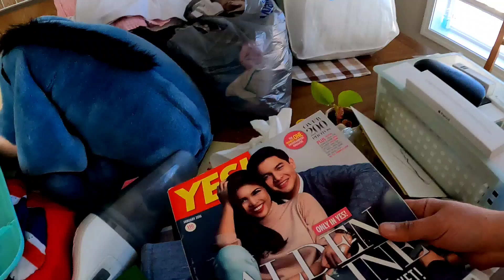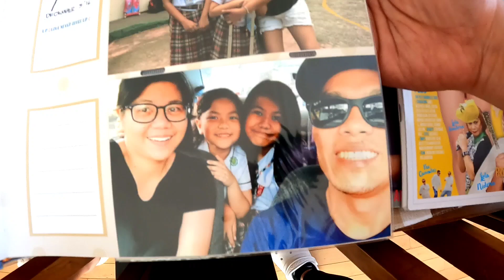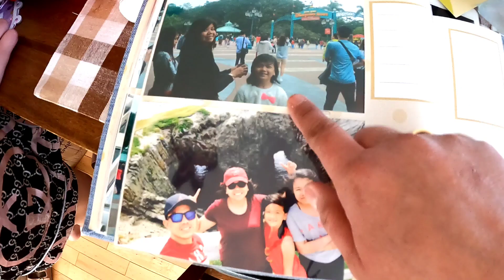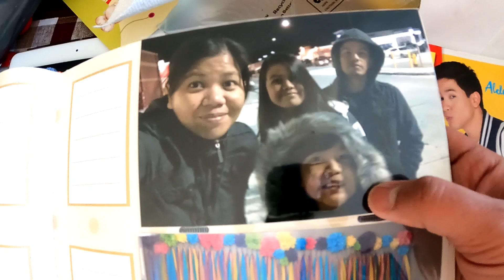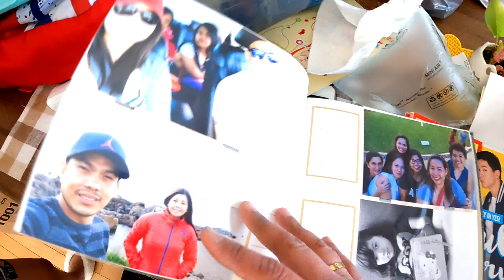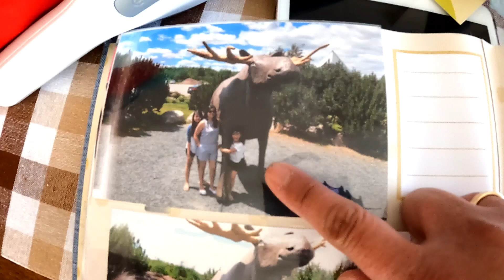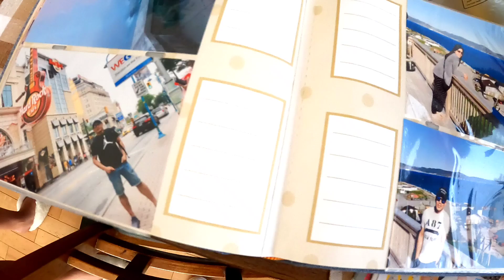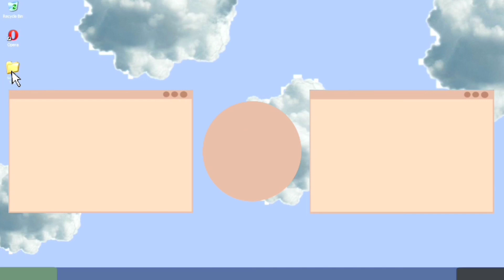PARANG BAGONG LIPAT LANG | BUHAY SA CANADA 🇨🇦 TEAM SOLIMAN VLOG